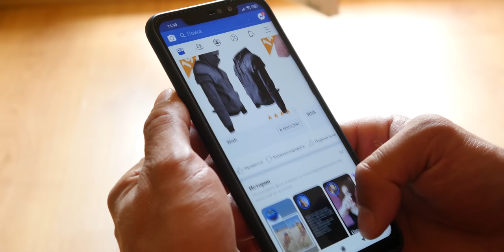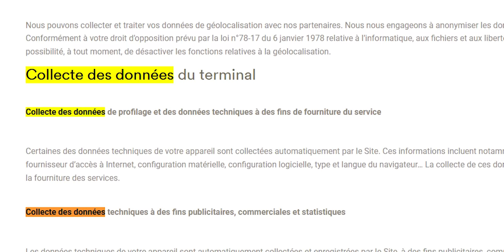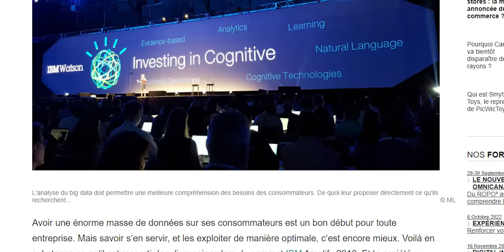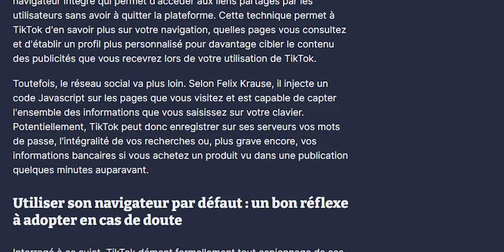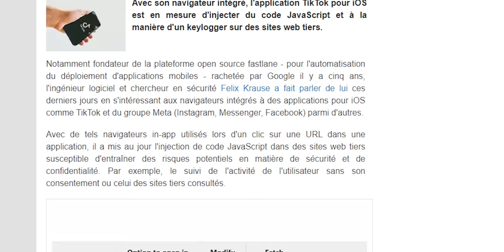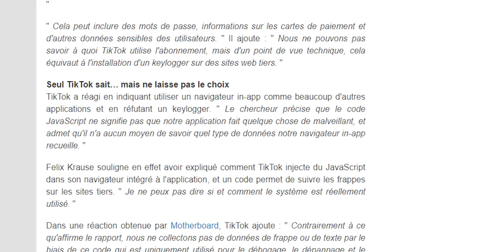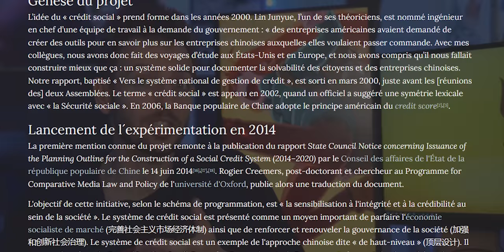Tout le monde sait ce que vous faites sur Internet.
On se demande toujours à quel point Google, Facebook, Apple et tant d'autres nous écoutent ! Est-on espionné et traqué par eux ? Eh bien pas mal... Et ce qu'on a découvert avec TikTok le montre encore plus